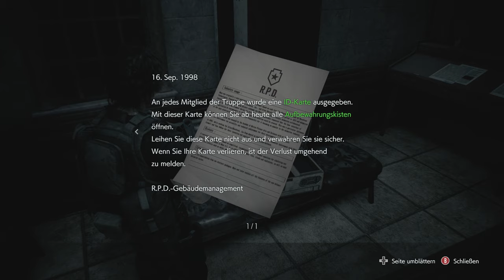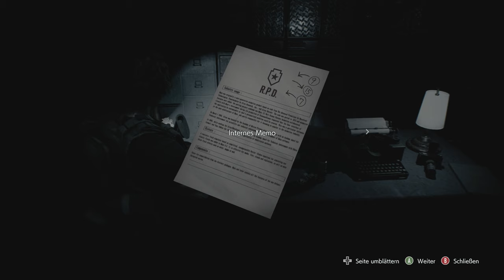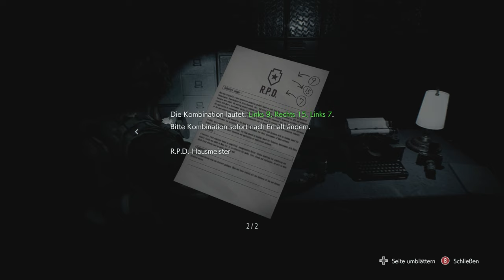Resident Evil 3 Remake: Deutsch #12 - In der Polizeitstation [Lets Play]